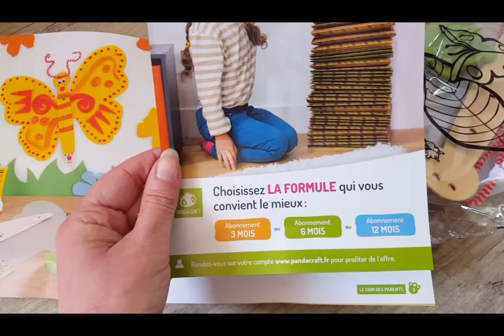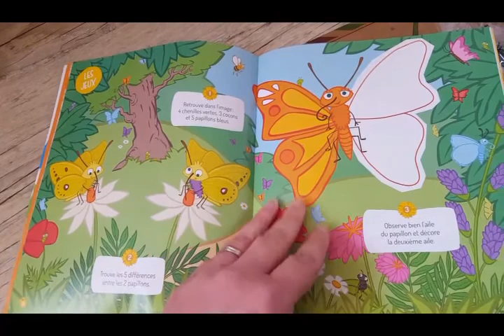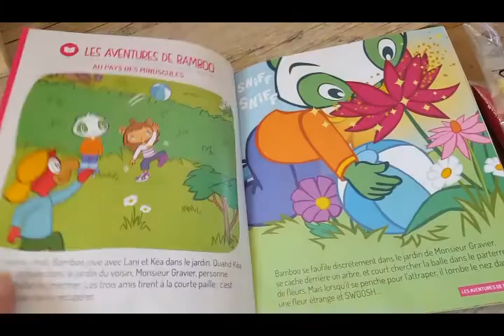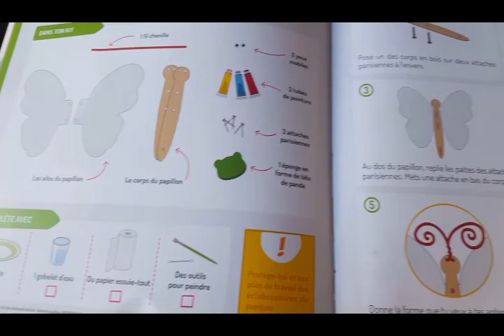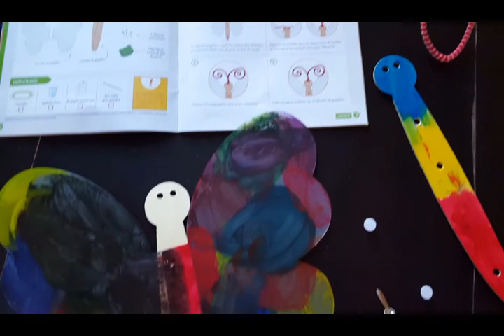Box Pandacraft : unboxing et activité peindre un papillon avec les enfants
Nous avons reçu la box Pandacraft pour enfants du mois d'avril 2017 sur le thème des papillons. Elle contient un papillon à peindre et à assembler, une histoire, de informations sur les chenilles et les papillons et une activité bonus !